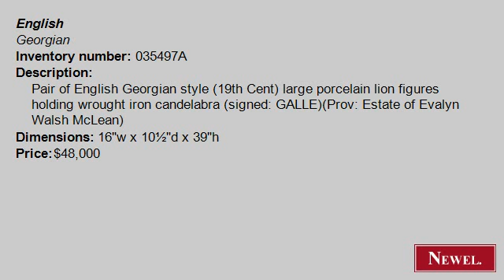Antique Pair of English Georgian style (19th Cent) large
- Newel.com: Antique Pair of English Georgian style (19th Cent) large porcelain lion figures holding wrought iron candelabra (signed: GALLE)(Prov: Estate of Evalyn Walsh McLean) (English, Georgian, accessories, candelabra, porcelain) (Newel Art and Antiques, New York City)